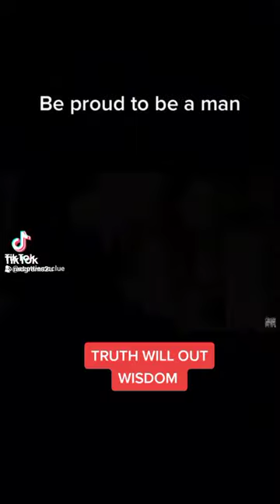MEN @ScottieMcClue viral trending live share love youtube men facts fyp truth video yt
MEN - TRUTH